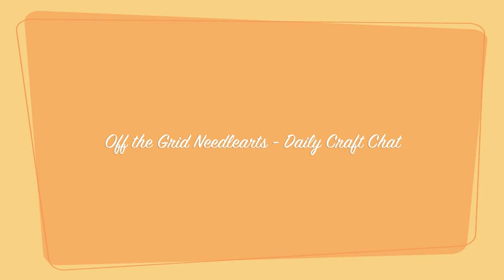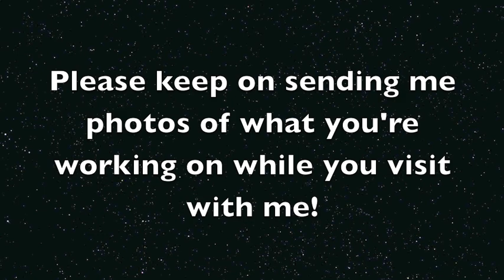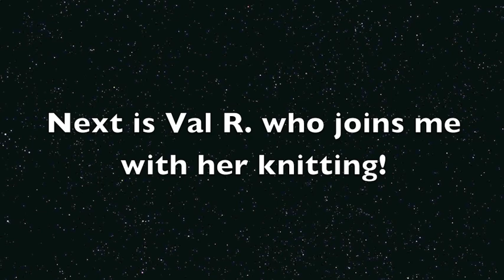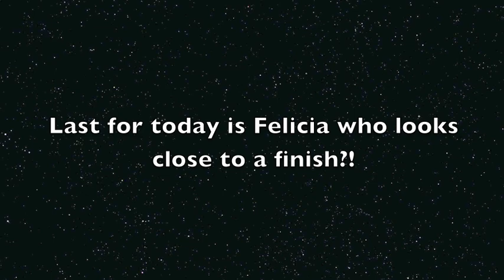Flosstube - Off the Grid Needlearts - Friday, May 1 Daily Craft Chat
What do you stitch while we chat? I'd love to see and share!

Supplies for this project and any other Glendon Place design can be purchased through Cheryl's site.

FB group for reading - book is Alias Grace by Margaret Atwood